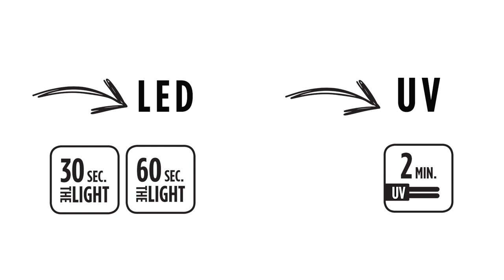NEW LED/UV gels FR